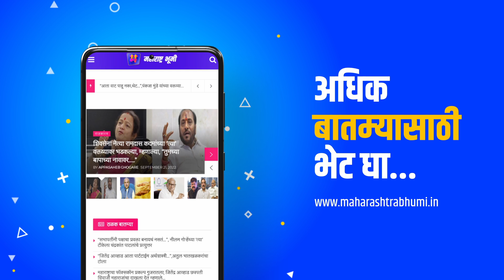राज्यात सुरक्षा व्यवस्था सुरक्षित आहे का ?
Bringing the wealth of news, information, and knowledge from Maharashtra in the palm of your hand, the 'Maharashtra Bhoomi' news portal along with YouTube and podcasts is at the service of readers. Here you will get to read, watch and listen to a wealth of political, social, industrial, entertainment, sports, tourism, entertainment, national-international, and health news, information, events, happenings, and giving from Mumbai and its suburbs, Konkan, Vidarbha, North Maharashtra, and Marathwada.